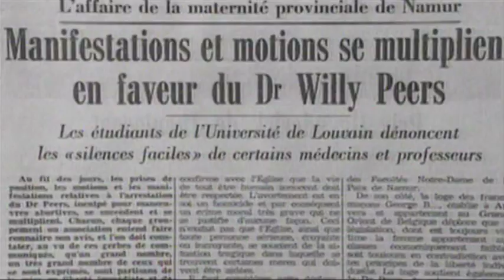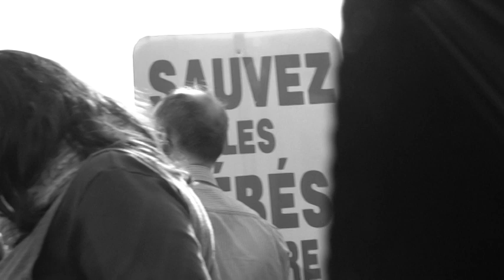Le choix de la vie (Une vidéo du Centre d'Action Laïque)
Les manifestants de "La marche pour la vie" revendiquent la pénalisation de l'avortement. Les "pro-choix" du nord et du sud du pays leur répondent... Une manifestation bilingue menée par la Fédération Laïque des Centres de Planning Familial (FLCPF) / Centres de Planning Familial (CPF) / Femmes Prévoyantes Socialistes (FPS )/ Groupe d'Action des Centres Extra-Hospitaliers Pratiquant des Avortements  (GACEHPA) et CAL